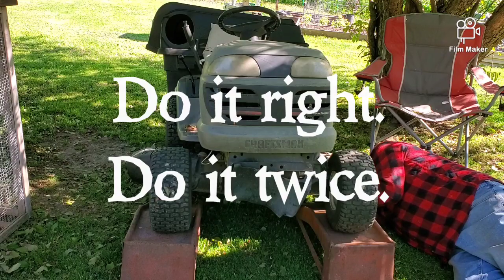Craftsman LT 2000 blade maintenance